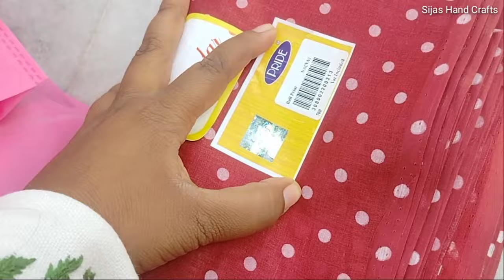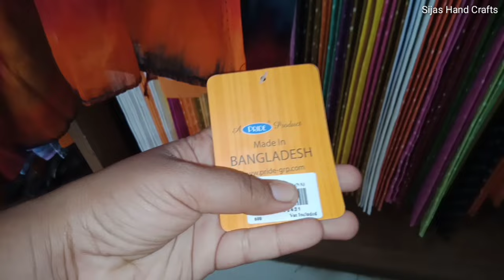প্রাইড কটন কাপড়ে দাম যেনে নিন এবং কিভাবে কিনতে পারবেন যানুন | pride cotton kapor | বলপ্রিন্ট কাপড়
Hey,, guys.. it’s me lamiya Sija..
Here i am trying to share Easy Crafts & Easy Hand Embroidery videos..
Hope you enjoying my videos..

Stay with me for more Hand Embroidery videos...

And if you have any suggestion or feedback regarding the video,,let it share in comment,,your response is valuable to me and always appreciated..

আমার চ্যানেলে সকলকে স্বাগতম...
সবাই আশা করছি অনেক ভালো আছেন🥰

আমি সিজা রাজশাহী থেকে নিয়ে চলে এসেছি হাতে সেলাই করা বিভিন্ন ধরনের জামা এবং শাড়ির ডিজাইন তার মধ্যে আজকে দেখাচ্ছি প্রাইড কটন কাপড়ের দাম এবং এই কাপড় কোথায় পাবেন...

আর আমার পাশে থাকবেন এবং আমার জন্য দোয়া করবেন❤️❤️

আমি যেভাবে ডিজাইন করি
আমার সেলাই করা জামার

ধন্যবাদ❤️❤️